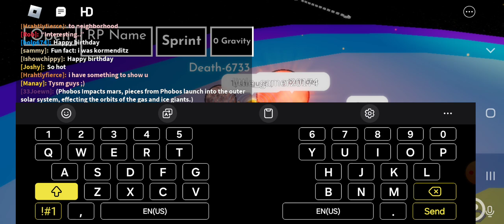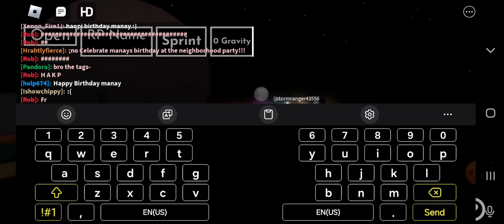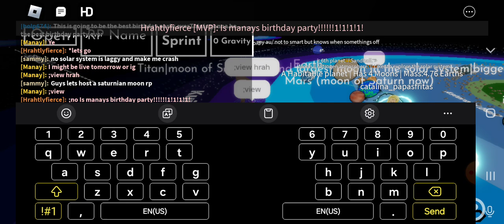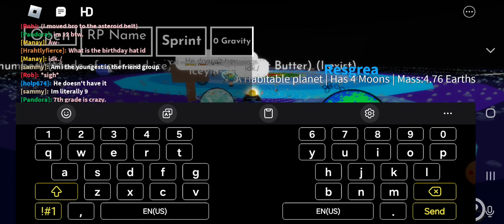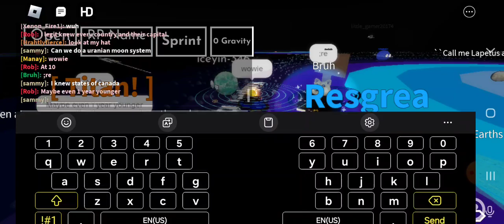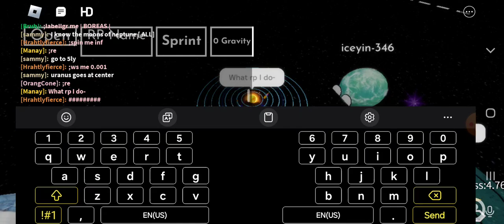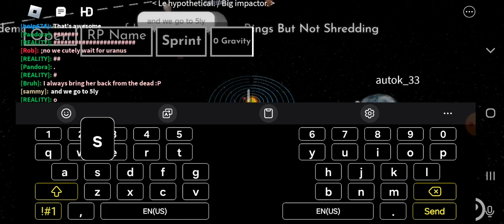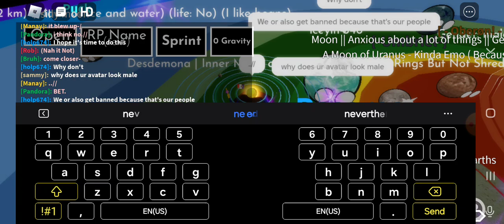My 13 Birthday In Tpc :3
My wish is to be  a streamer, influencer, and popular person. ;)